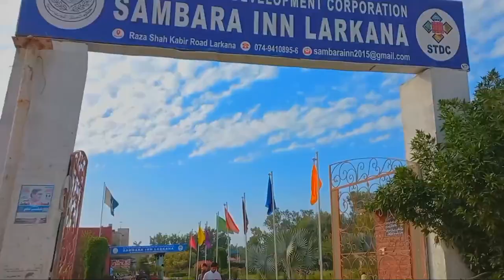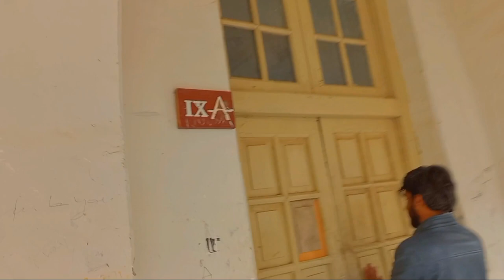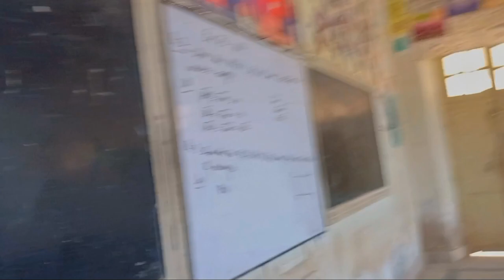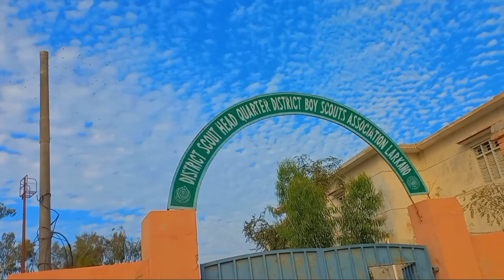visiting Government pilot higher secondary school larkana ♥️💖